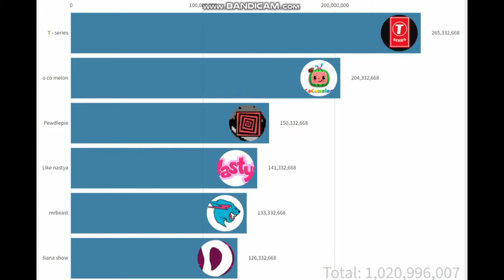MrBeast 1 billion subscribers gas gas meme